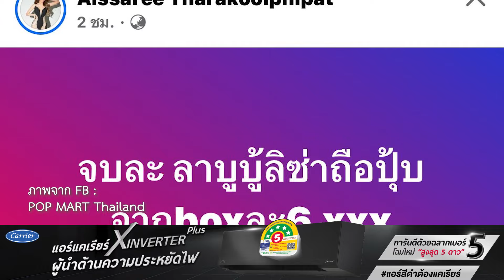สุดปัง! ลิซ่าเซลฟี่กับลาบูบู้ ราคาพุ่งเกือบสองหมื่นแล้ว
ทำเอาวงการอาร์ตสะเทือนหนักอีกครั้ง เมื่อไอดอลสาว “ลิซ่า – ลลิษา มโนบาล” หรือ ลิซ่า BLACKPINK เพิ่งลงรูปผ่านไอจีสตอรี่ กำลังแบกกล่องอาร์ตทอยยกกล่อง โดยรุ่นที่ลิซ่าถือมีชื่อว่า “The Monster Exciting Macaron”  ตอนนี้น้อง ลาบูบู้ หาซื้อยากมากจึงมีคนมาขายราคารีเซล ราคาปัจจุบันต่อตัวอยู่ที่ 1,100 – 1,300 บาท รุ่นล่าสุดเป็นกล่องสุ่ม ลุ้นสี จนตอนนี้น้องมีราคาพุ่งสูงไปเกือบหลักพันถึงหลักหมื่นก็มี
แอร์แคเรียร์ XInverter Plus ลงตัวทุกไลฟ์สไสต์กับที่สุดของความเย็นที่ประหยัดพลังงาน แอร์สีดำต้องแคเรียร์
📻 ติดตามฟังทางวิทยุ ที่ Eazy FM , เว็ปไซต์ eazyfm.com และ Tero Radio App
🔴 พร้อมชม LIVE สดทุกเช้าทาง Facebook : Eazy FM และ YouTube : Eazy ข่าวเช้านี้